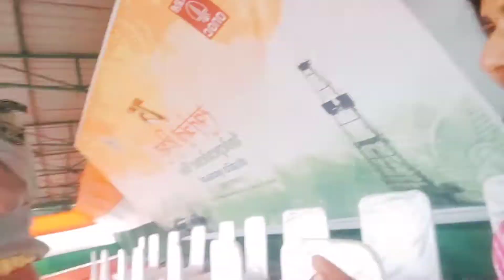15th August 2021 Vlog ll 75th Independence ll Happy Independence Day to all ❤️❤️ ll Arti Rajawat ❤️